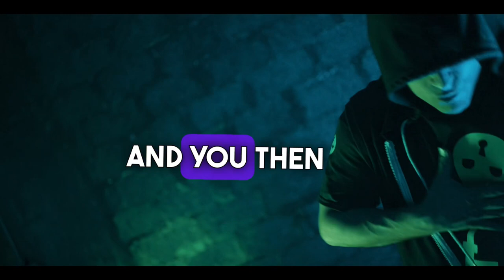Steve Grant - MULTIVERSE(lyrics)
Written by Steve Grant - @realstevegrant
🎥 Directed by @TrueWeltchMedia